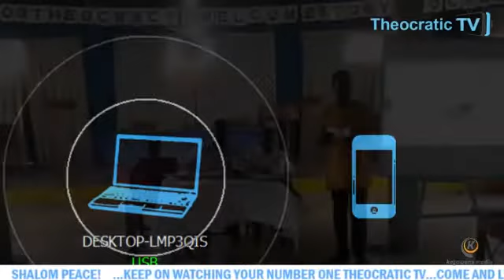Qeustion Time 2